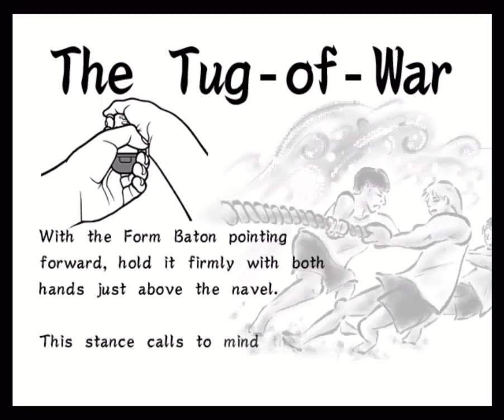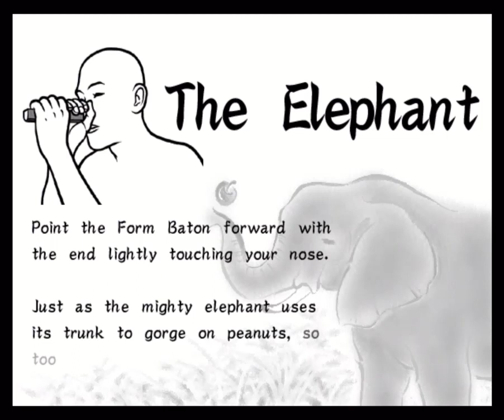Warioware: Smooth Moves - Young Cricket (Pt. 3)